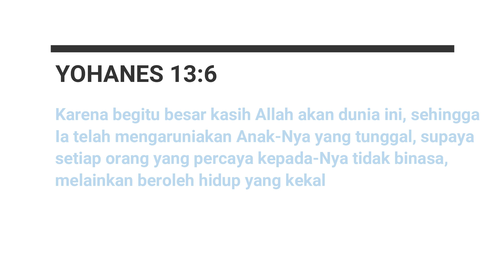Pelajaran Sekolah Sabat 20 Maret 2023, "Kehidupan Kekal"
Pelajaran Sekolah Sabat 20 Maret 2023,
"Kehidupan Kekal"